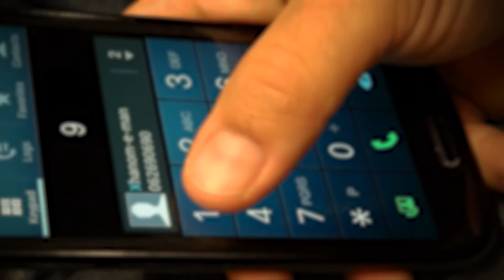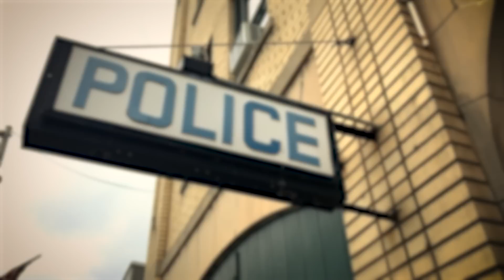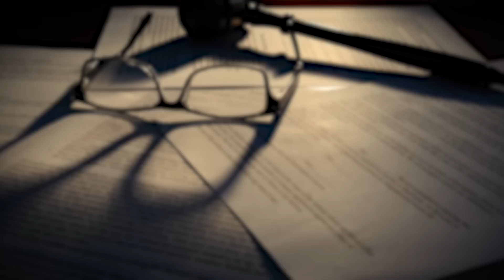When The Detective Realizes That His Suspect is An EXTREMIST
Welcome back to Mysterious 7. Today we'll explore a riveting true crime saga involving extremism, mental health, and the pursuit of justice. Follow the twists and turns of Devon Arthur's journey from a neo-Nazi past to a shocking double murder confession. Uncover the complex layers of human behavior and the quest for accountability in a case that leaves us questioning the factors that shape our world.

TIMECODES:
00:00 Intro
00:51 Incident
03:10 Background
05:32 Crime scene
08:18 Interrogation
24:20 Court appearance
27:11 Outro